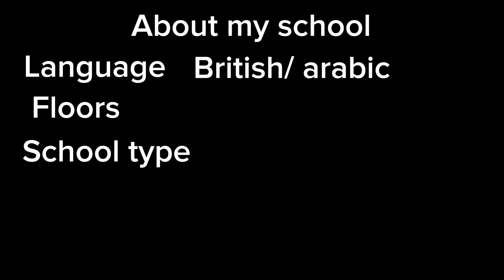About my school….